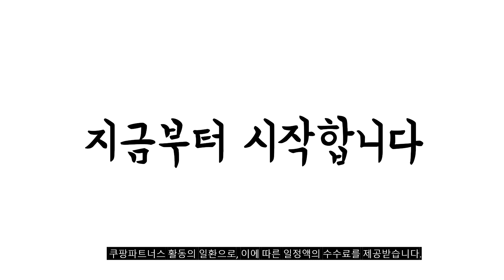2023년 나에게 맞는 벌꿀 추천순위 TOP10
❤️❤️❤️ 벌꿀 구매 가격 평점 리뷰 정리해 봤어요! ❤️❤️❤️
[00:06]
10위. 끌레르허니 아카시아 벌꿀 스틱 12p 120g 1개 [14,500원]

[00:11]
9위. 동서 아카시아 꿀 튜브 600g 1개 [16,340원]

[00:17]
8위. #[미국직구] 커클랜드 시그니처 와일드 플라워 허니 2.27kg  [40,000원]

[00:22]
7위. 커클랜드시그니춰 와일드플라워 허니 2.27kg 1개 [32,900원]

[00:28]
6위. 산내들농원 프리미엄 아카시아꿀 1개 500g [14,900원]

[00:33]
5위. 고려 사양 벌꿀 1kg 1개 [10,890원]

[00:39]
4위. 동서벌꿀 아카시아꿀 600g 1개 [16,340원]

[00:44]
3위. 고려인삼 사양 벌꿀 2개 600g [13,600원]

[00:50]
2위. 산내들농원 사양벌꿀 2kg 1개 [19,900원]

[00:55]
1위. 산내들농원 사양벌꿀 2kg 1개 [19,900원]